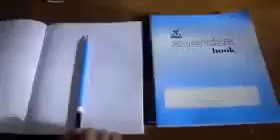හතරේ පන්තිය I richard Pieris Finance Pvt Ltd I Talking Brands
Visual content created for Hathare Panthiya seminar for RPF,,,

For Creative Brand stories that will leave an ever - lasting impression oconsumer